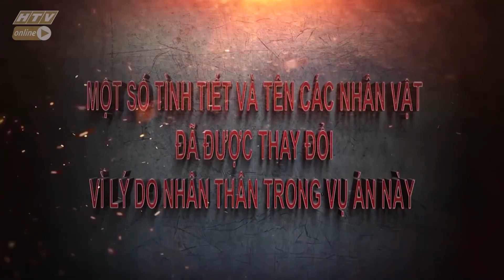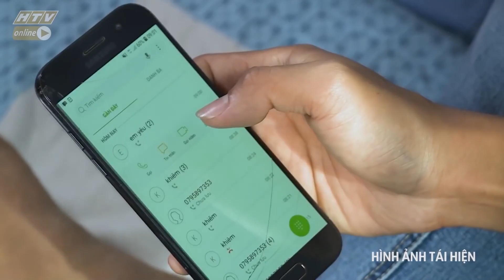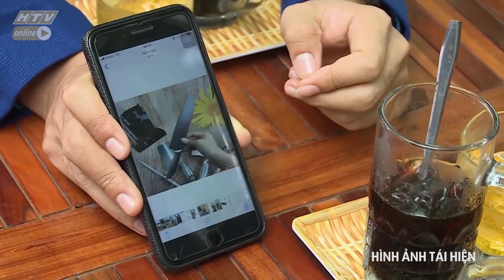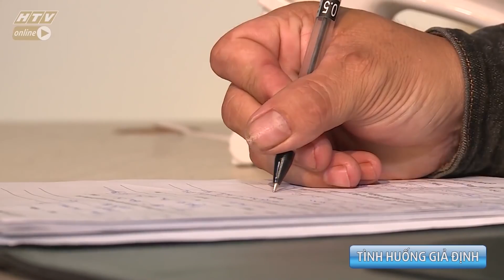SỤP BẪY ĐA CẤP THANH NIÊN CẦN CÙ TRỞ THÀNH SÁT THỦ | RANH GIỚI TRẮNG ĐEN | ViVu TV